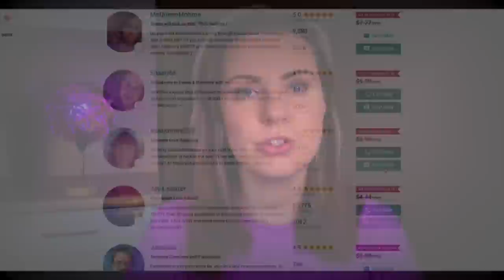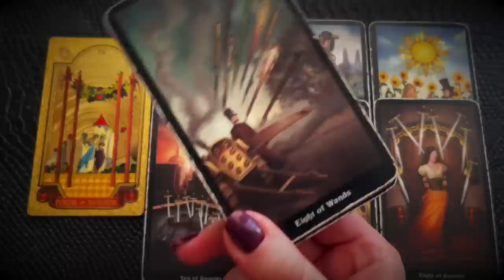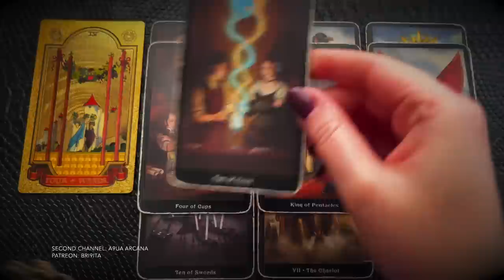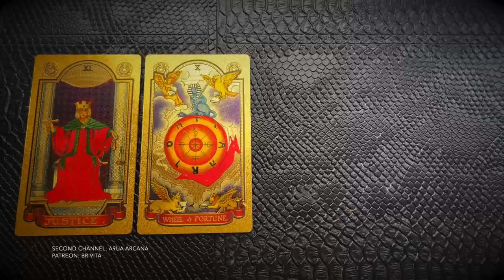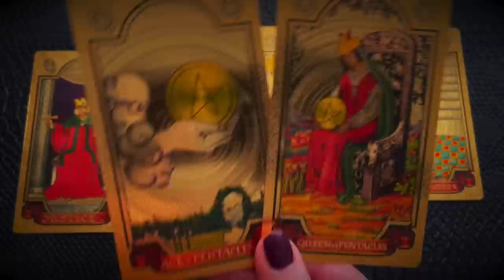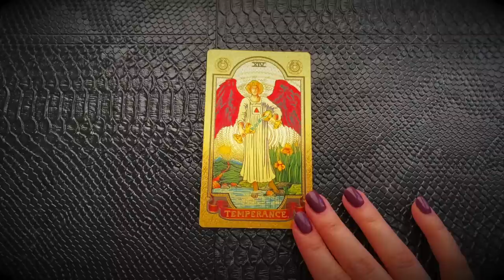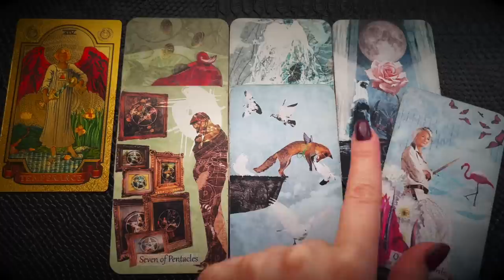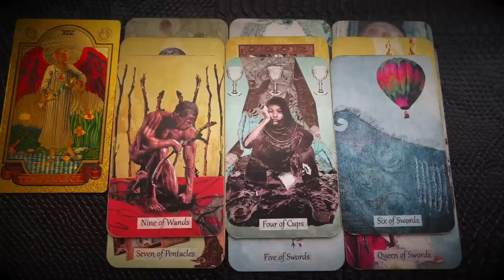🌹 Pick A Card - The UNEXPECTED